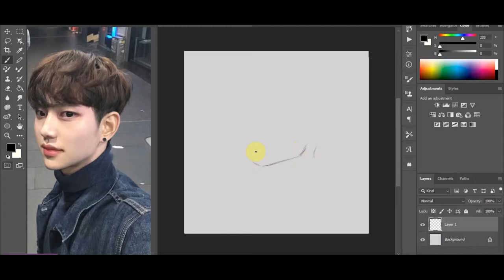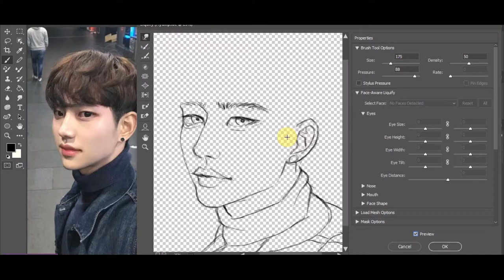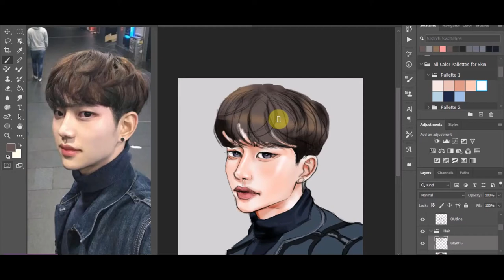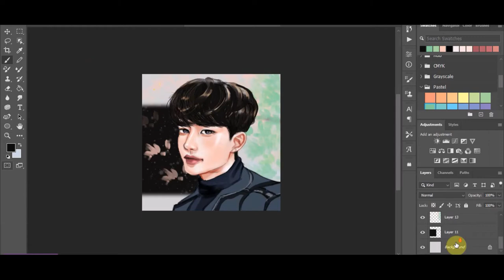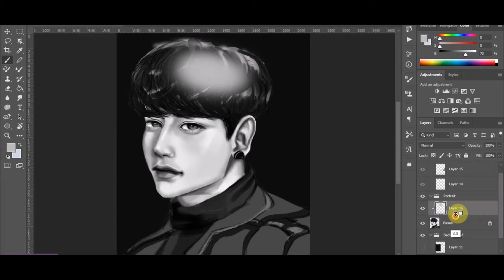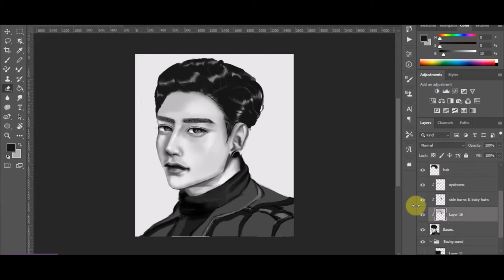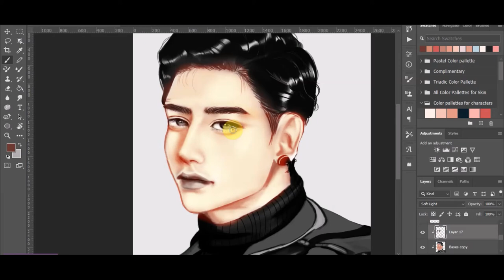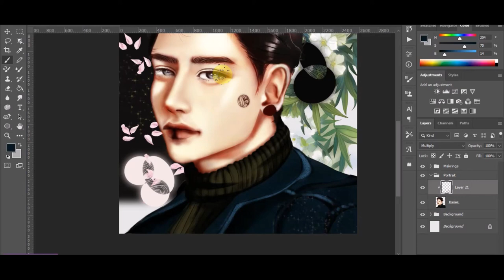✨🖊 "Hyuk"✨🖊[PHOTOSHOP Speed Painting]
Painting software: Adobe Photoshop 2022
Recording: Flashback Express
Video Editing: Microsoft Photos/Adobe Photoshop 2022

Music